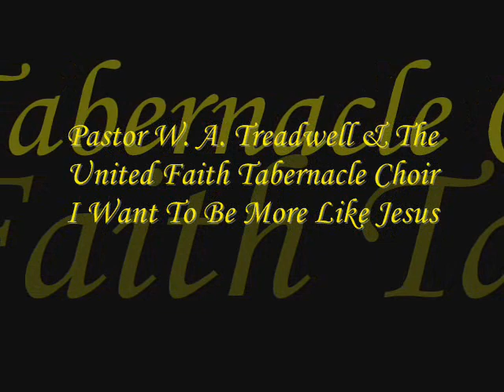*Audio* I Want To Be More Like Jesus: Pastor W. A. Treadwell & The United Faith Tabernacle Choir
Pastor W. A. Treadwell & The United Faith Tabernacle Choir, of Chicago, Ill.
From the album (God's Crowd I & II) and (Trouble Don't Last Always), released 1986.